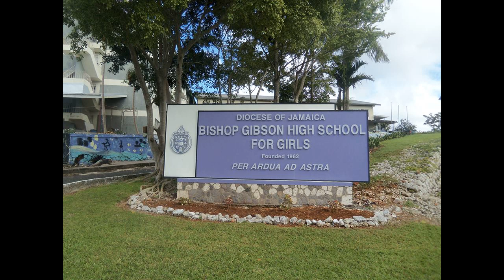Carolyn Campbell's Husband Claims He Survived By Hiding Under The Bed - Bishop Gibson Teacher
Last week we found out about Carolyn Campbell and how her husband managed to get away while she didn't.

He is now claiming that he did because he hid under the be when the men entered the room.

Big up!